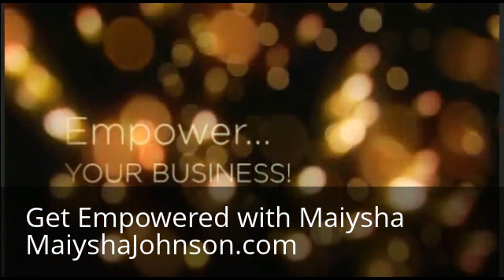Over 2000 People Waiting to Fight the Forces of Evil with Empower Network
- I had the honor and privilege of attending the 2012 "Fight the Forces of Evil" event hosted by Empower Network!  It was an AWESOME experience and in this video, I show you precisely why YOU should be more pumped to join Empower Network now more than ever...over 2000 people were standing behind me, waiting to get in the door! LOL!

So if you have been on that fence, time to get off and get EN!

Peace!